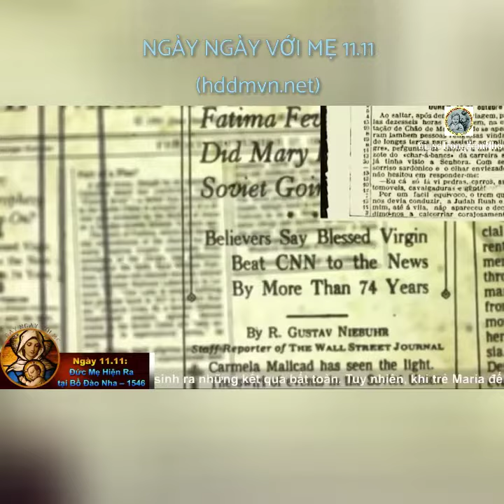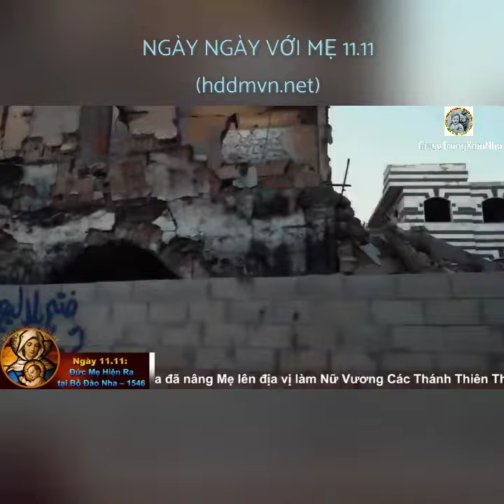NGÀY NGÀY VỚI MẸ 11.11 - Đức Mẹ Hiện Ra tại Bồ Đào Nha – Năm 1546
Đức Mẹ Hiện Ra tại Bồ Đào Nha – Năm 1546

Mục đích của tất cả các họa sĩ là đem một ý tưởng, một khái niệm trong tâm trí để thể hiện ra thế giới bên ngoài. Chúng ta cũng có thể nhìn công trình sáng tạo của Thiên Chúa tương tự như thế. Mỗi người chúng ta đều được tiền định sẽ thể hiện một ý tưởng nào đó trong tâm trí Thiên Chúa; nhưng vì một phần còn tùy thuộc vào ý chí tự do của chúng ta, nên sinh ra những kết quả bất toàn. Tuy nhiên, khi trẻ Maria đến và được dâng hiến trong Đền Thờ, Đấng Nghệ Sĩ thần linh đã nhìn thấy chương trình của Người sẽ được toàn thành mỹ mãn. Với tất cả sự thật, Đức Maria đã nói: “Ta là Đấng Vô Nhiễm Nguyên Tội” – một điều hoàn toàn phù hợp với ước nguyện của Thiên Chúa.

Đức tổng thần Gabriel đã trình bày điều này tuyệt vời khi lên tiếng: “Kính chào Đầy Ơn Phúc.” Không một người nào làm Thiên Chúa hài lòng cho bằng Đức Maria. Mẹ quả thật đã, và vẫn là, một kiệt tác giữa muôn tạo vật của Thiên Chúa. Quả vậy, Con Mẹ rạng ngời hơn Mẹ, vì Người là Thiên Chúa. Trên phương diện tạo thành, Đức Maria còn kém vị thiên thần rốt bét giữa các thiên thần, nhưng ơn Chúa đã nâng Mẹ lên địa vị làm Nữ Vương Các Thánh Thiên Thần và Các Thánh.

… Chúa đã hạ người quyền hành xuống khỏi vị cao,

Eugene Boylan, O.S.S.D.